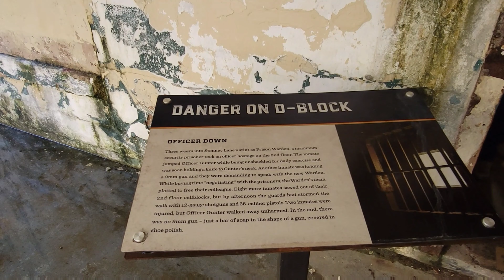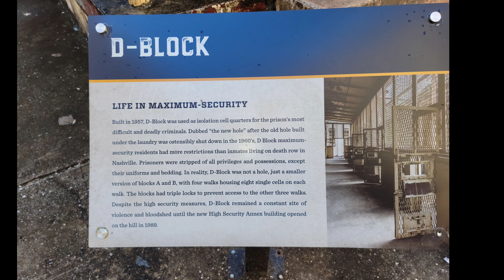My trip to Brushy Mountain Prison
Took a tour of Brushy Mountain today and thought I'd share some of the videos and pictures I got.